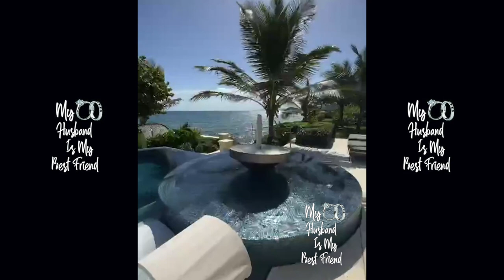T.I. Bothered By Wife Tiny "Sleeping In" After Renting Vacation Home For Their 12th Anniversary! 🏡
Waterpik Teeth Water Flosser